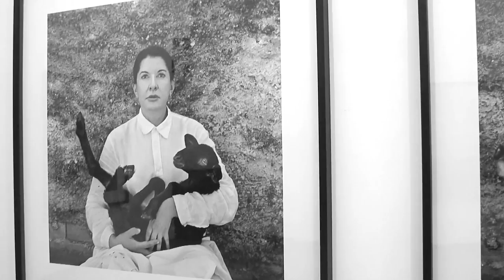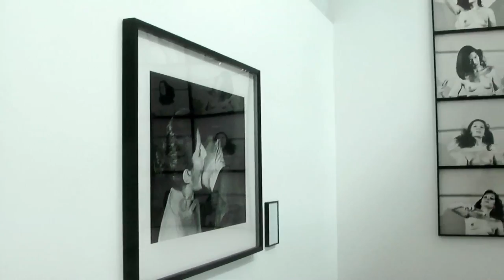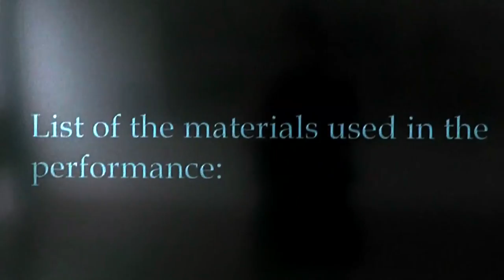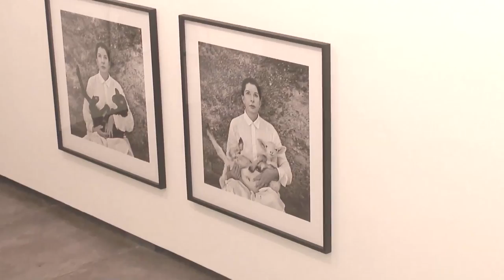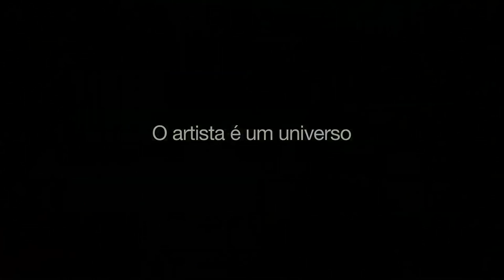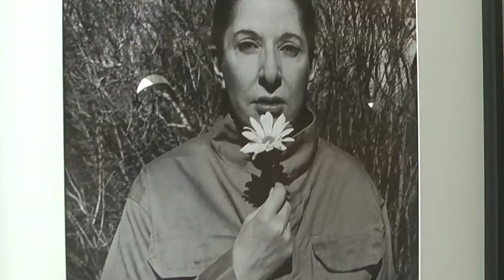Canal Entrevista Marina Abramovic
O Canal Contemporâneo entrevistou a artista Marina Abramovic durante a exposição "Back to Simplicity" na Luciana Brito Galeria em novembro de 2010, São Paulo.

Produção executiva: Patricia Canetti
Entrevista: Fábio Tremonte e Marília Sales
Tradução: Julia Goldman Grillo
Imagens e edição: Paula Dalgalarrondo
Agradecimento: Luciana Brito Galeria

fevereiro_2011